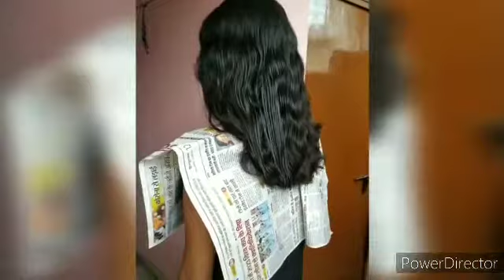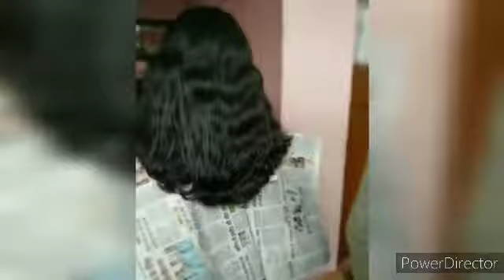u hair cutting at home/ u haircut